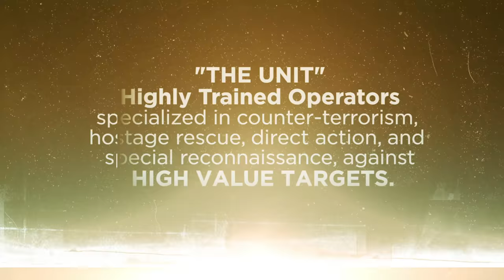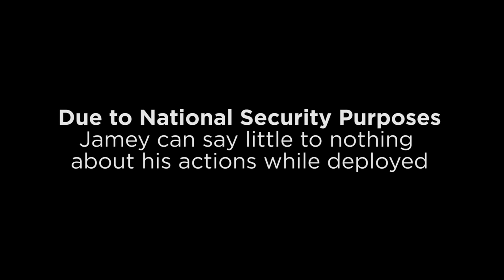Jamey Caldwell: Veteran of "The Unit"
From hunting Bin Laden in Afghanistan to becoming a professional bass fisherman, saying Jamey Caldwell has lived an inspiring and epic existence would be a gross understatement. He spent 14 years over at “The Unit” and went on 14 combat deployments, retiring as a sergeant major in the US Army. After that, he went on to become a pro bass fisherman and founded 1 Minute Out, a tactical rifle, pistol, and night vision training group.

BRCC is proud to feature an individual who sets and exceeds the standard in so many ways, and we’re honored to know him.